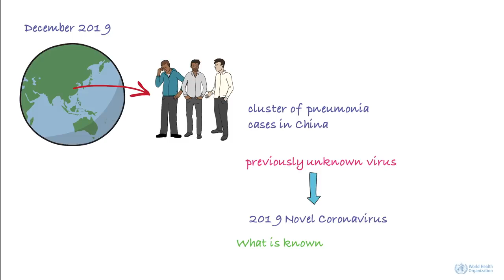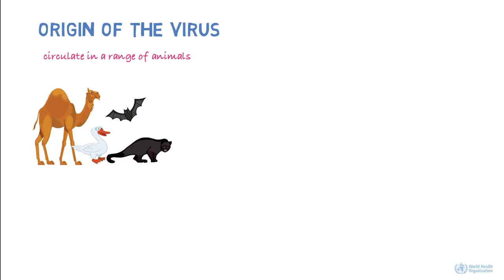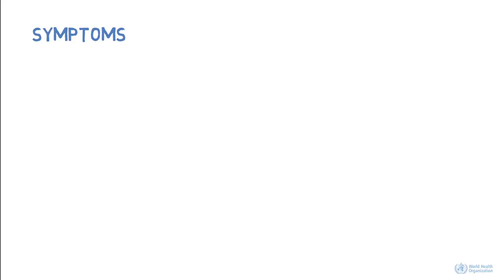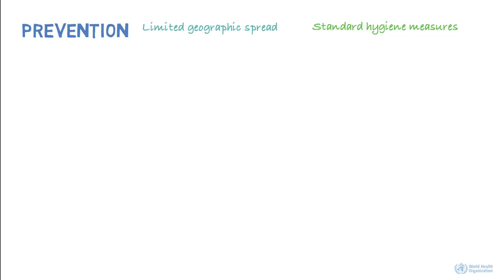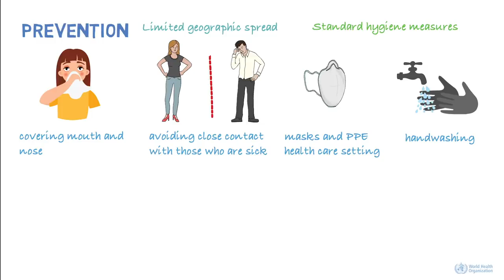Novel coronavirus 2019 nCoV - كورونا فايروس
فيديو من منظمة الصحة العالمية عن هذا الفيروس. تابعو الفيديو لتتعرفو على هذا الفيروس..
صفحة الفيروس عند المنظمه

اضغط على الرابط بالعربيه على اعلى الصفحه

وارجو السلامه لجميع

انشرو الفيديو ليستفيد الجميع